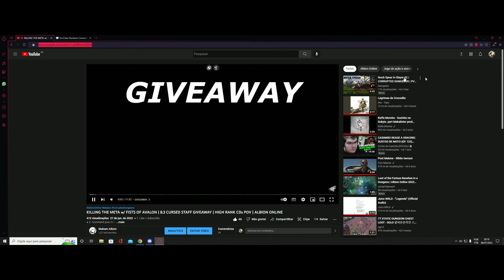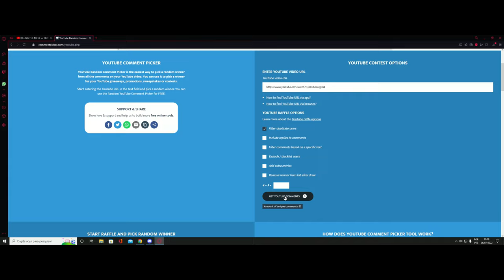PLAY AGAINST SPEARS IS TOO EASY | 8.3 BROADSWORD GIVEAWAY | HIGH RANK CDs POV | ALBION ONLINE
● 1x Winner

TIMES →
● 00:00 GIVEAWAY
● 00:14 vs 1H SPEAR
● 01:24 vs WILDFIRE
● 02:20 vs CURSED SKULL
● 03:57 vs BOLTCASTER
● 04:50 vs HALLOWFALL
● 06:18 vs WARBOW
● 07:25 vs 1H SPEAR
● 08:15 vs 1H SPEAR
● 09:46 Giveaway Winner
● 10:31 Ty
● 10:40 SUBSCRIBE

SONGS: Spirits - Kabes, Linn Sandin
Egzod ft. Sarah De Warren - Wildfire
Midsplit, A-SHO - Sera
Simbai & Brenton Mattheus - Blind Ambition